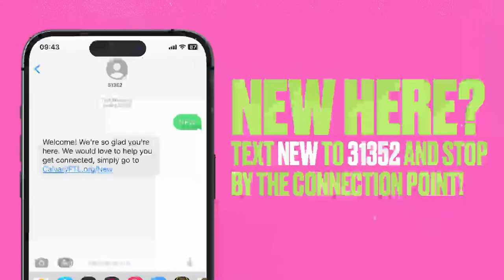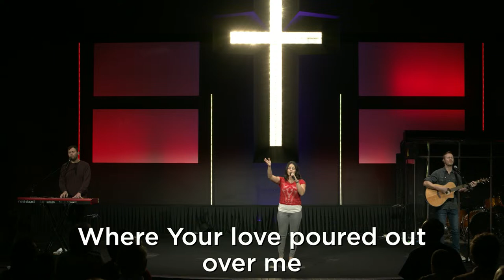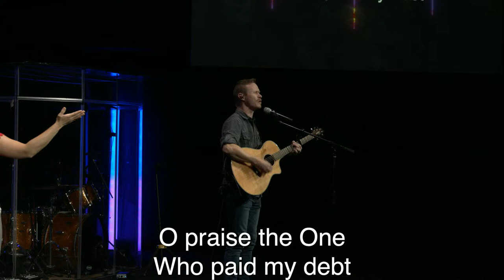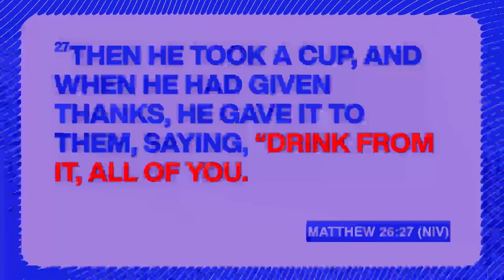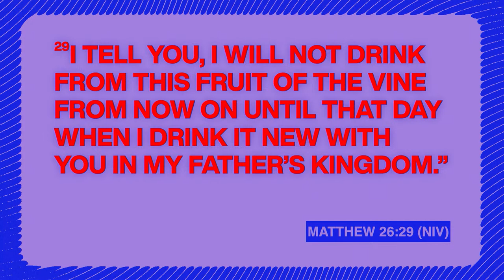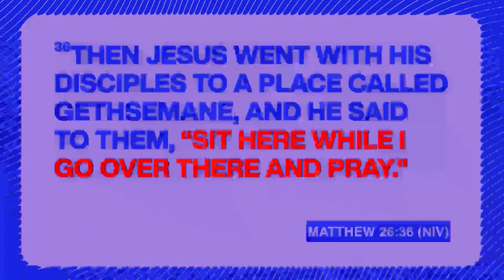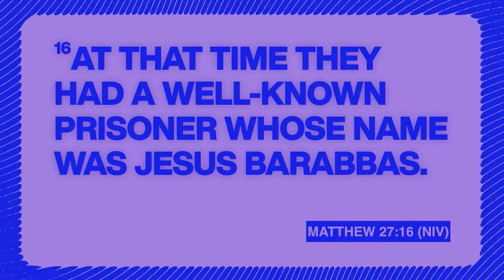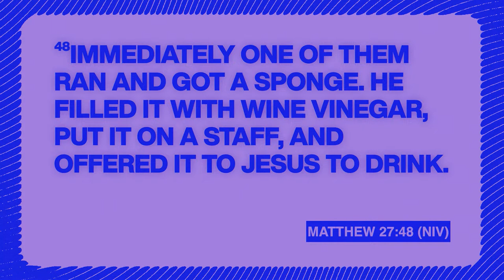Good Friday | Everything To Die For | Duane Roberts